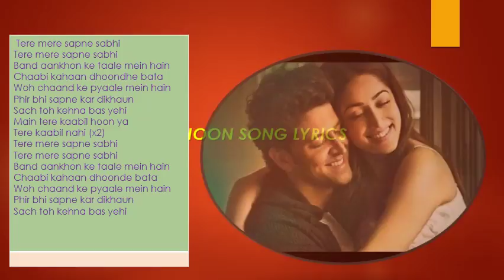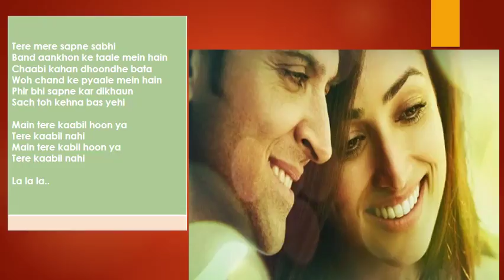MAIN TERE KAABIL HOON KE NAHI SONG LYRICS HRITIK ROSHAN